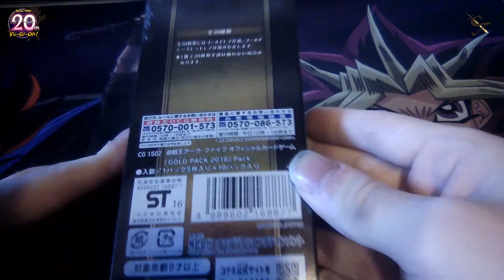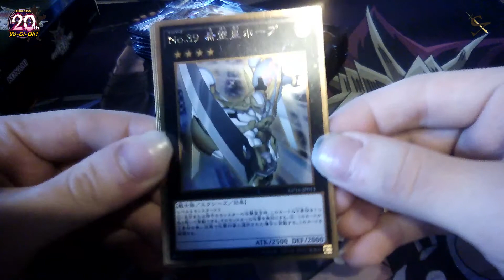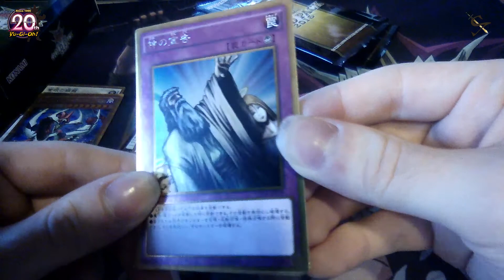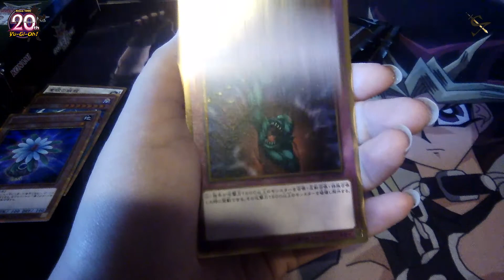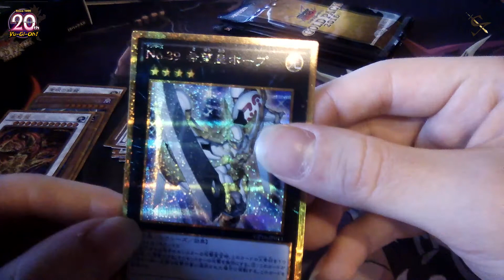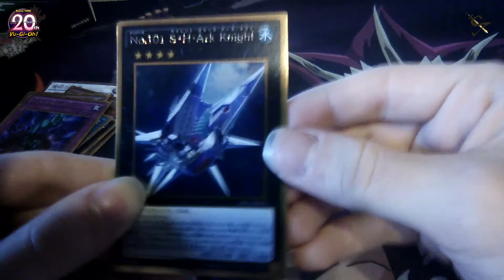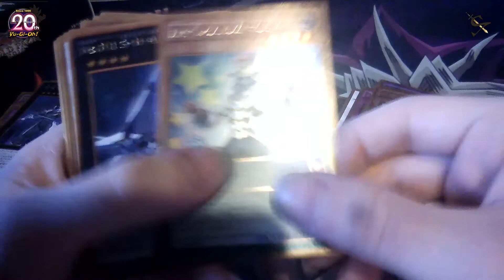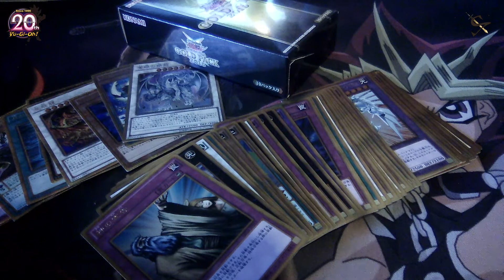Konami Yugioh OCG - Opening - Boosters/Box - Pack Gold Arc-V 2016 [JAPONAIS][FR]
Yaa !
On ce retrouve pour une Nouvelle Ouverture Yu-Gi-Oh! Japonaise :) J'espère que cela vous plairez " Pack Gold Arc-V 2016 " il y a eux une Ouverture sur ce Pack ci " Duelist Pack - Legend Duelist Edition 3 " juste ici :

Si vous avez vus des cartes à l'échange ou à la vente hésitez pas à nous contacté ^^

Contenue :

••► 1 Booster : 5 Cartes.
••► 1 Display :  10 Boosters

Total 40 Cartes.

••► 20 Gold Rare
••► 20 Gold Secret

Date de Sortie :  20 février 2016 au Japon.

••► Ouverture Yu-Gi-Oh! JAP : Pack Gold Arc-V 2018.

••► Nous avons une Page FaceBook ou vous pouvez nous suivre pour toutes actualité : Vidéo, Concours, Info etc.

••►Pour ceux qui veulent vous pouvez nous soutenir avec un Don cela servira au Futur Vidéos : Faire un Don